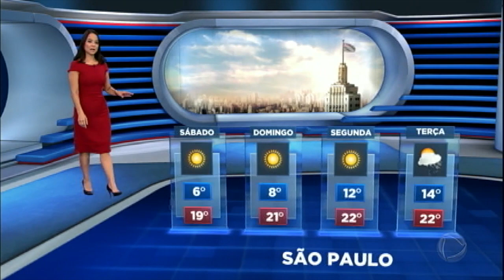Previsão do Tempo: temperaturas caem ainda mais neste fim de semana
Uma massa de ar frio avança pelo Brasil. O fim de semana deve ter geada no Sul e friagem no Norte. Mas há também tempo firme e ensolarado em boa parte do País. Confira a previsão do tempo com Lidiane Shayuri.